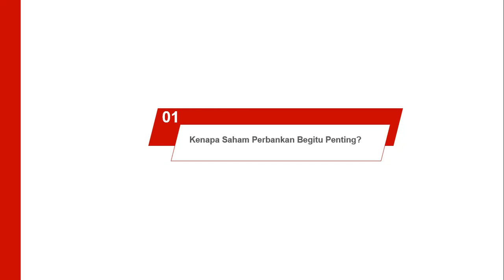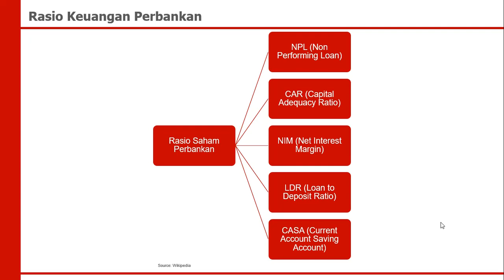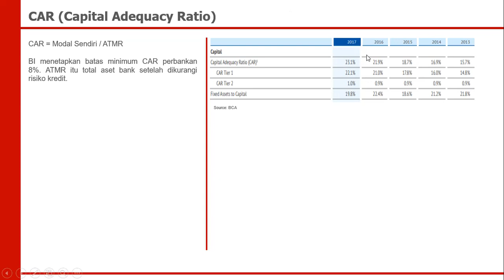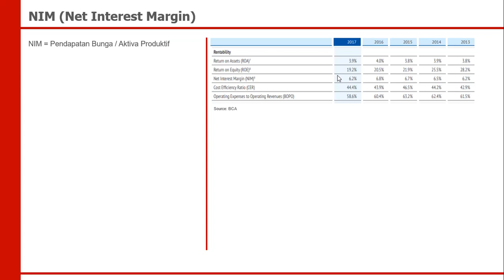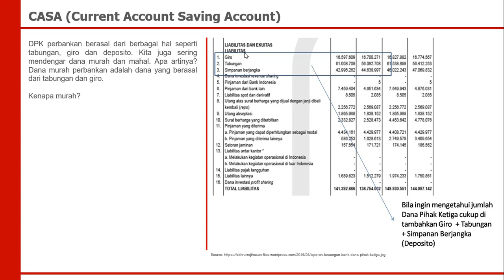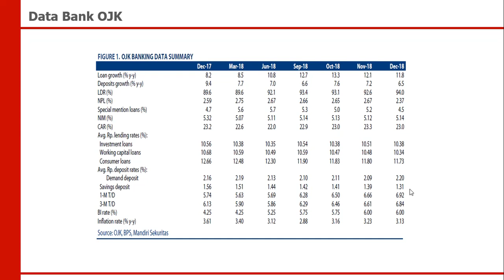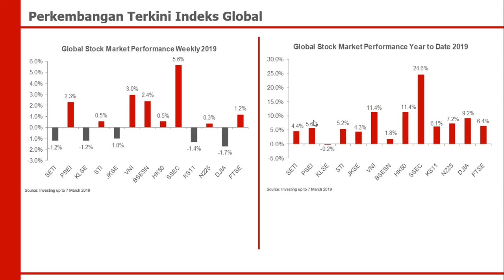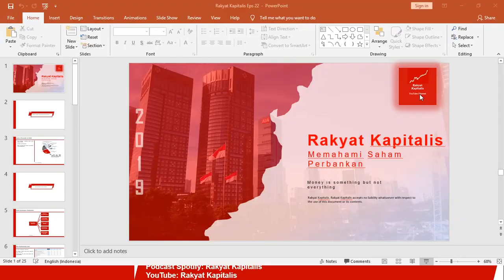Memahami Saham Sektor Perbankan (BBRI, BBCA, BMRI, BBNI)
Saham perbankan merupakan salah satu saham Blue Chip di Indonesia sehingga memiliki posisi penting terhadap IHSG. Mengapa sektor keuangan khususnya perbankan begitu penting?